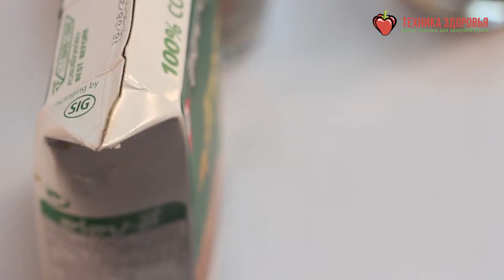Рецепт вкусного и полезного домашнего мороженного для всей семьи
Готовим натуральное шоколадное мороженое в домашних условиях. Для этого нам понадобятся:
1. Блендер
2. Мороженица
3. Ингредиенты
- 1/2 стакана какао-порошка
- 1/3 стакана какао-бобов
- 1 стакан фиников
- 400 мл. кокосового молока
- 1 шт. авокадо

‼Обязательно перед использованием мороженицы включить ее на пять минут для охлаждения системы.

1⃣ Берем мякоть авокадо и кладем ее в блендер
2⃣ Засыпаем какао-порошек
3⃣ Кладем какао-бобы
4⃣ Засыпаем финики, предварительно смоченных в холодной воде
5⃣ Заливаем кокосовое молоко для сливочного вкуса
6⃣ Включаем блендер измельчаем все до однородной массы
7⃣ Помещаем массу в мороженицу и оставляем охлаждаться на 30 минут
🍨Мороженое готово!
😋Приятного аппетита!